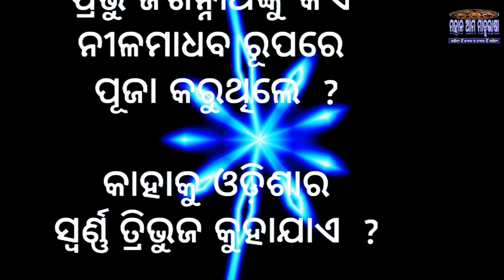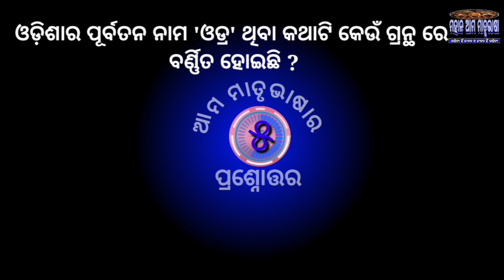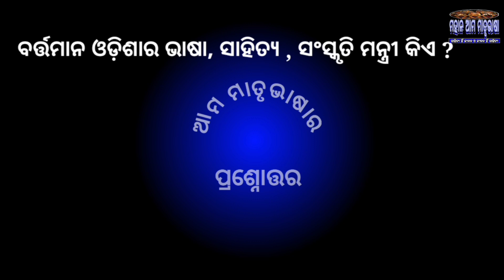Odia quiz । General knowledge about Odisha । Odia । ସାଧାରଣ ଜ୍ଞାନ । Ama Matrubhasara Prashnottara-19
Ama Matrubhasara Prashnottara
ଆମ ମାତୃଭାଷାର ପ୍ରଶ୍ନୋତ୍ତର  ।

ଓଡିଶା ବିଷୟରେ ଅନେକ ଜଣା ଅଜଣା ପ୍ରଶ୍ନୋତ୍ତର କୁ ନେଇ ଏହି ଭିଡିଓ ପ୍ରସ୍ତୁତ ହୋଇଅଛି  ।